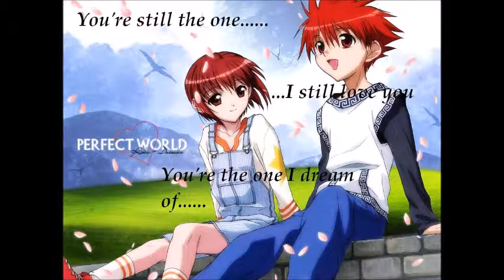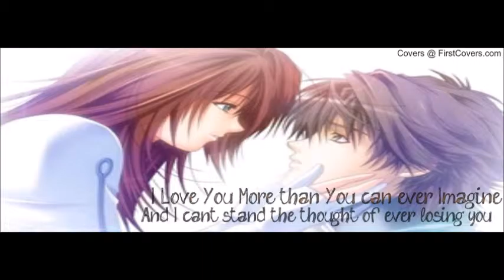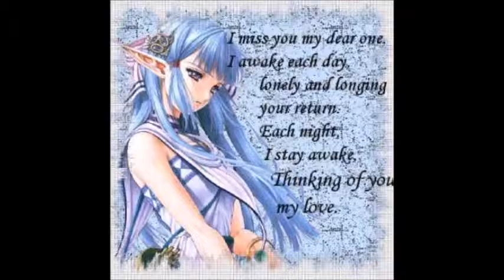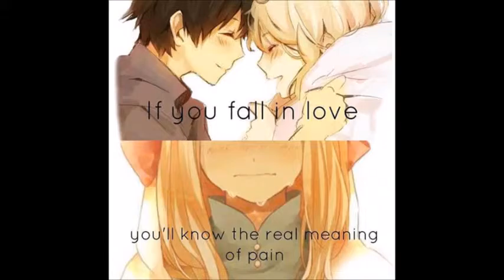bring me to life slideshow